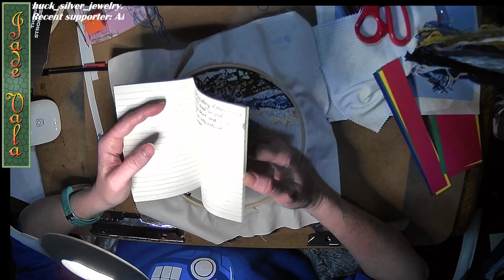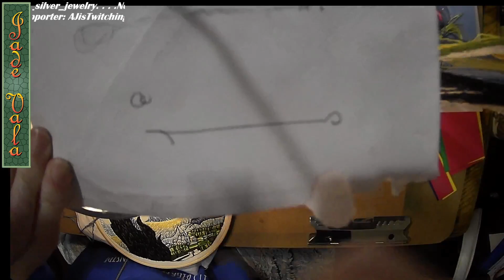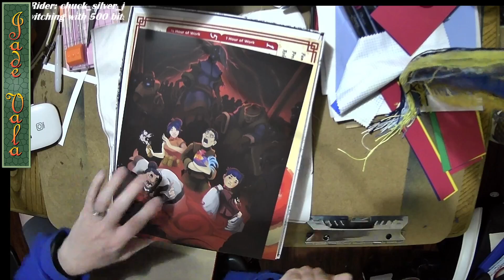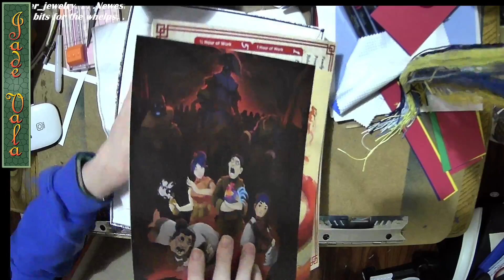2022-01-18 Embroidery | The VarieBees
Working on a bit of embroidery! This is a kit I got from my mother in law (she got it from Amazon) and is my first attempt at embroidery! I'm really enjoying the process.